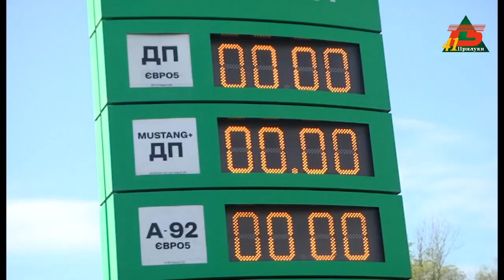Ситуація з пальним у Прилуках